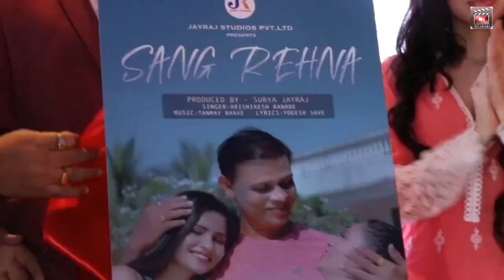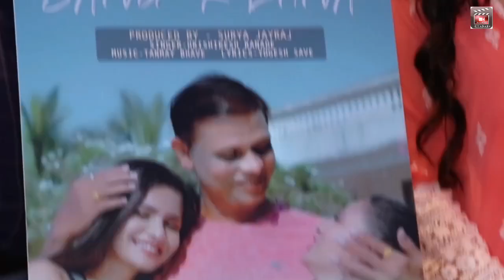Urfi Javed At Jayraj Studios Debut Album Sang Rehna Launch